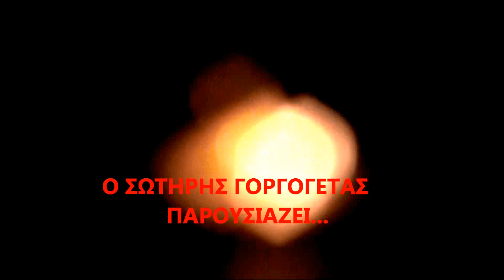Ο ΣΚΑΡΟΣ-''Ο ΑΣΚΛΗΠΙΟΣ'' ΤΡΙΚΑΛΩΝ-ΝΥΡΕΜΒΕΡΓΗ-18-10-2014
VIDEO ΤΟΥ ΣΩΤΗΡΗ ΑΠ. ΓΟΡΓΟΓΕΤΑ ΑΠΟ ΤΗΝ ΝΥΡΕΜΒΕΡΓΗ-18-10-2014. ΑΠΟ ΤΗΝ ΑΔΕΛΦΟΠΟΙΗΣΗ ΤΟΥ ΛΑΟΓΡΑΦΙΚΟΥ-ΧΟΡΕΥΤΙΚΟΥ ΟΜΙΛΟΥ ΤΡΙΚΑΛΩΝ ''Ο ΑΣΚΛΗΠΙΟΣ'' ΜΕ ΤΟΝ ΘΕΣΣΑΛΙΚΟ ΣΥΛΛΟΓΟ ΝΥΡΕΜΒΕΡΓΗΣ ΚΑΙ ΠΕΡΙΧΩΡΩΝ ''ΜΕΤΕΩΡΑ''.